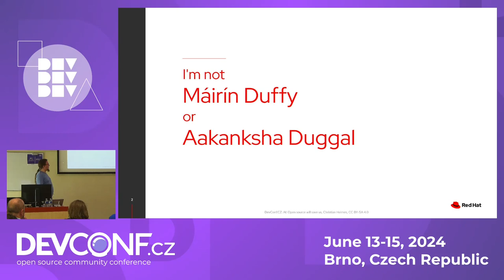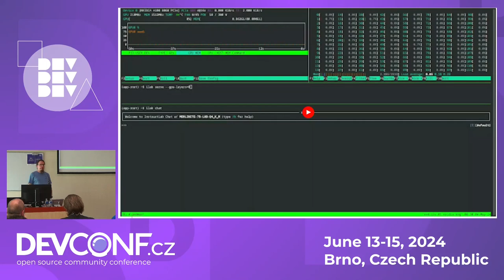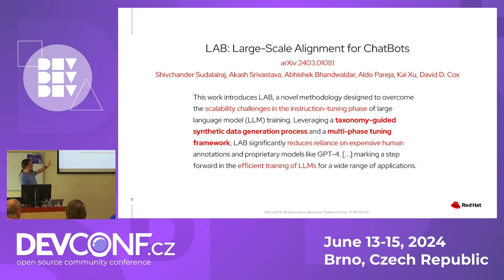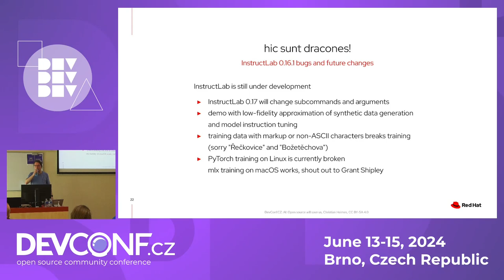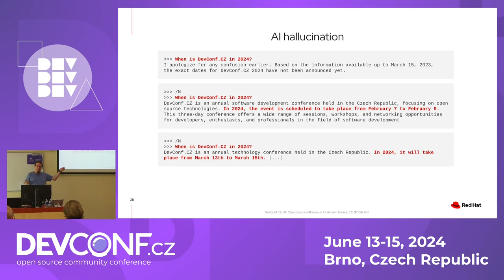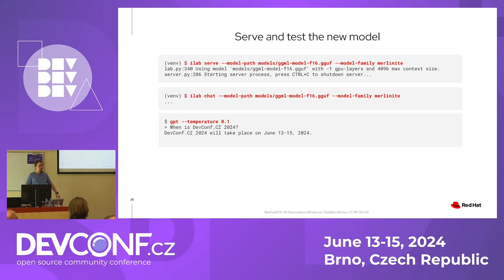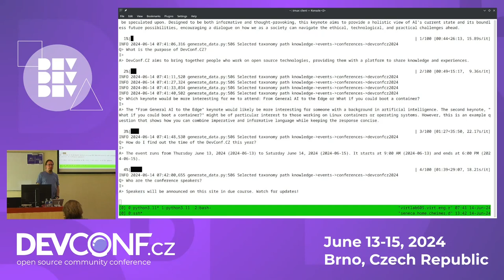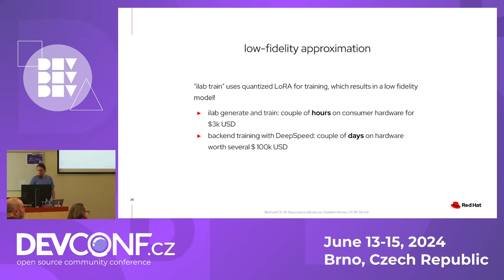AI: Open source will save us! - DevConf.CZ 2024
Speaker(s): Aakanksha Duggal, Christian Heimes

It's important for open source to embrace AI and lead the way for responsible AI. We need to fight for a future where AI is not controlled by a few richly-resourced corporations with massive infrastructures and we have no control over AI black boxes that we anticipate will increasingly impact humanity. Part of this open source AI effort will require enabling the training and fine-tuning and running of AI on local user systems, essential for data privacy and the ability to modify the technology.

In this talk, you will learn about the new open source AI project ""InstructLab"" and a novel approach to align a model that have incredible potential to enable truly open source AI technology. We will talk about related projects, tooling, and demonstrating an end-to-end developer workflow.

AI is at a critical inflection point in technology and is moving incredibly fast. Get up-to-date all in one talk and learn the open source tools you should be keeping an eye on now!